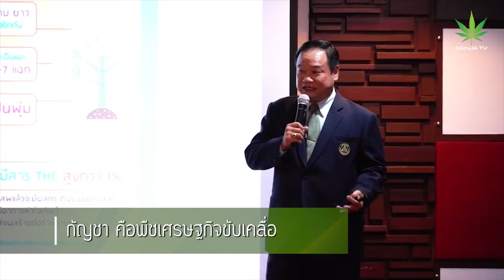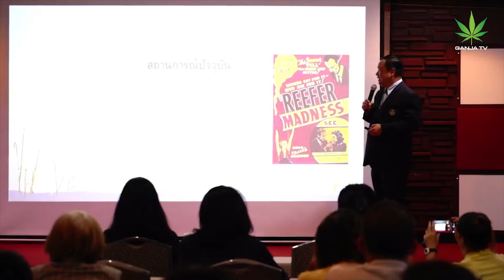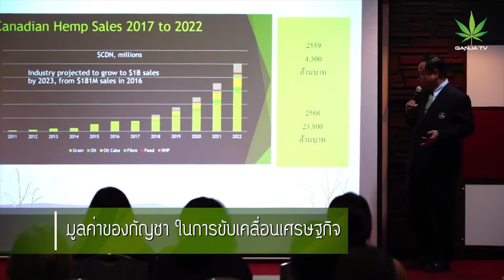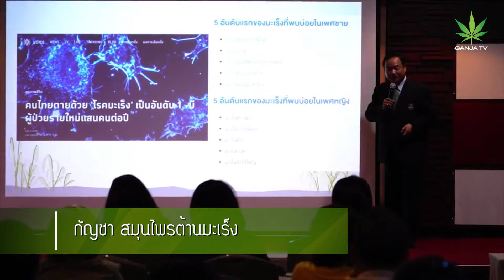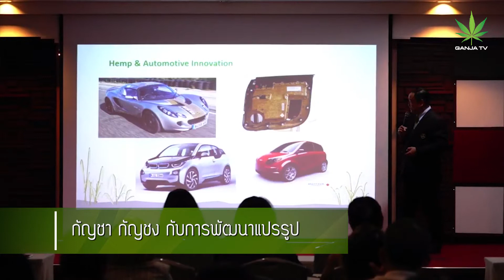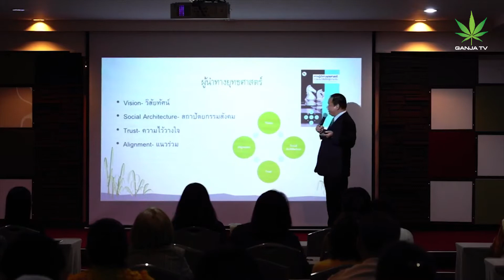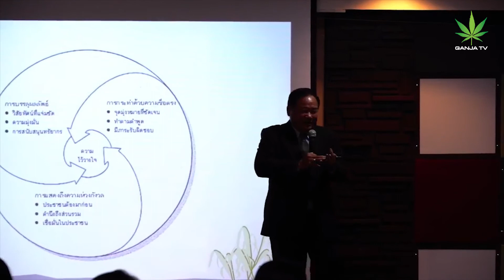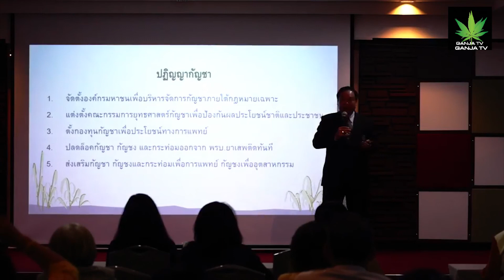สัมนา การวิจัย นวัตกรรม และการพัฒนาเพื่อขับเคลื่อนเศรษฐกิจไทย "ผศ. ดร. พิพัฒน์ นนทนาธรณ์"